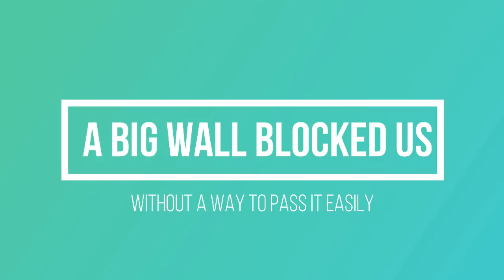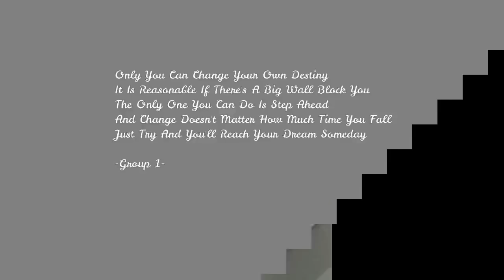The Habits Revolution ~ Xavira ~ Group 1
Selamat Menonton Teman Teman. Hope You Enjoy And Get A Lesson From This Video.
Trailer Song:No Game No Life OP Full
Video Song:Zen Zen Zense (Kimi No Nawa)
Sorry If In This Video Has A Mistake
Special Thanks To:
Bu Launa Laura
Tuhan Yang Maha Esa
Dan Teman Teman Yang Support Kami
Editor:Ardiansyah F
Sutradara:Romi Herton
Cameraman:
Hartanto K
Jesen H
Romi H
Salam Dari Kami Xavira And Thank You